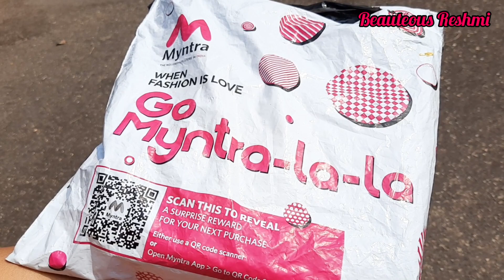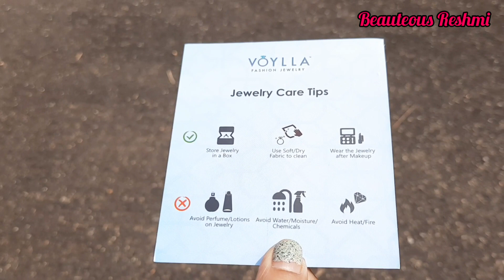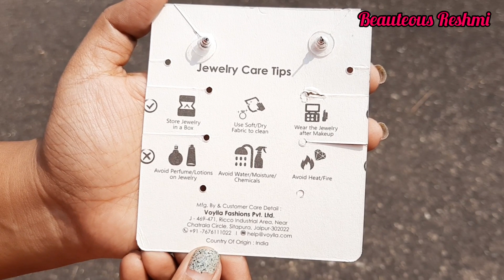Voylla jewellery shopping haul | Voylla earrings review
📍*NEW* Kaya Youth Hydro Replenish Gentle Aloe Vera Face Wash Review & Demo | for fresh glowing skin:

📍Stay Quirky Super Matte Mini Lipsticks KIT 1 | Review & Lip Swatches | Stay Quirky Super Matte Minis: